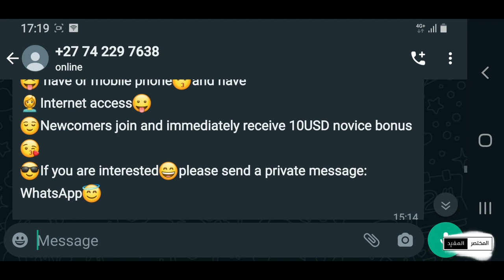المختصر_المفيد | محاولة احتيال و نصب في شهر_رمضان الفضيل...!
البعض منّا يروّج للنصب والاحتيال من دون أن يشعر.. وجب التحذير من هكذا نشاطات

Video Footage: ===
Myself